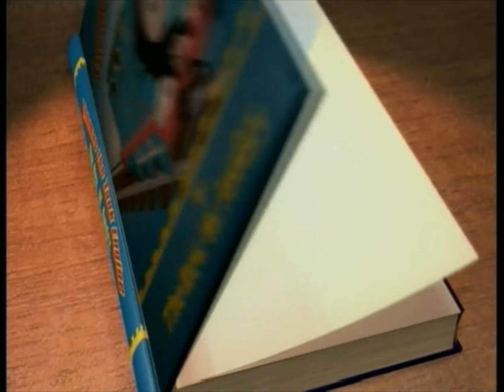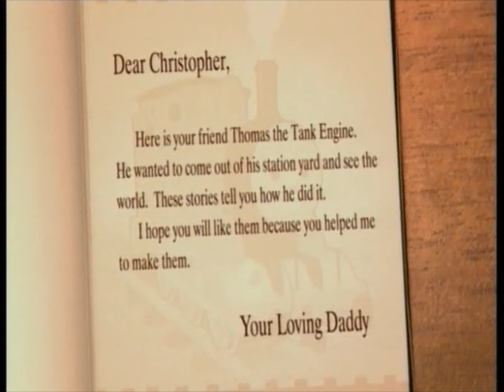Opening and Closing To "Thomas & Friends - 2: Whistle Stop" DVD South African (2005)